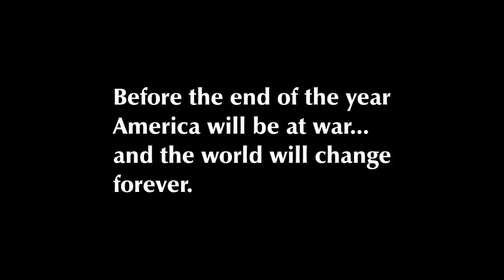Our Boston Family (1941)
In 1941, my father packed up his new 16mm movie camera, got ma and me into the car and headed out of New York and up to Boston, their hometown. For me, a little more than a year old, this would be the first of many trips over the years, back to the wonderment that was my mother's family, the McGraths. Grandma had given birth 14 times and had 13 surviving and lively children. There would be many nights spent around a kitchen table with my fascinating aunts and uncles, all speaking at once and all, without saying it, loving each other deeply.

The film, under-exposed, over-exposed, scratched up, jumpy and dizzying at times, is a work of art to me. I will be forever be indebted to pop for having the foresight to buy the camera and the good humor to endure the endless jibes about "cutting heads off" when he had a camera in his hands. Don't listen to them, pop, you did a great job!

Note: I do hope to have a higher resolution transfer made from the 16mm film in the near future, but for now this should do nicely.